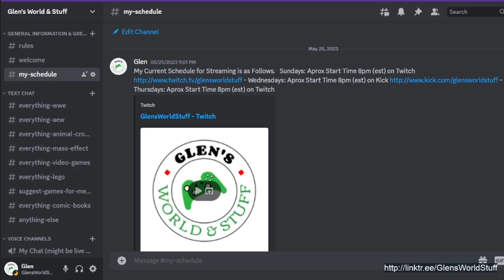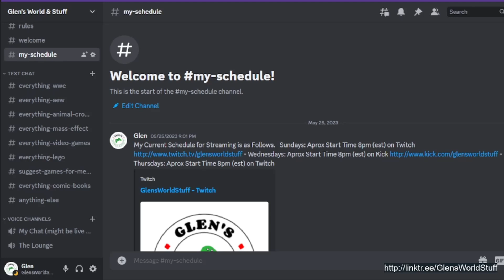Special Announcement!!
My Glen's World & Stuff Community Is Growing!